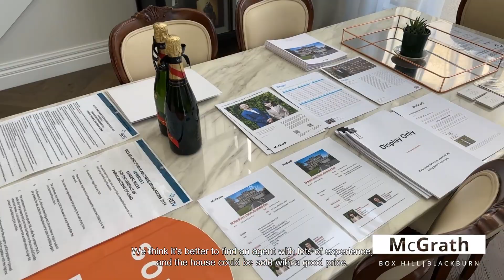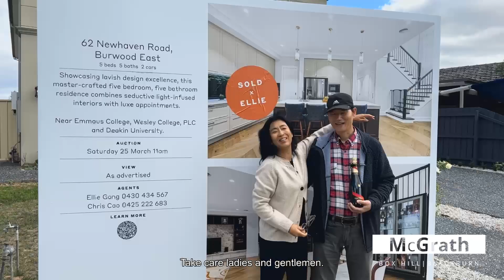62 Newhaven Road, Burwood East | Auction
The premium luxury you've always desired is now sold by McGrath Box Hill!